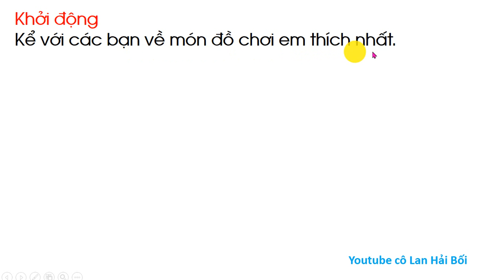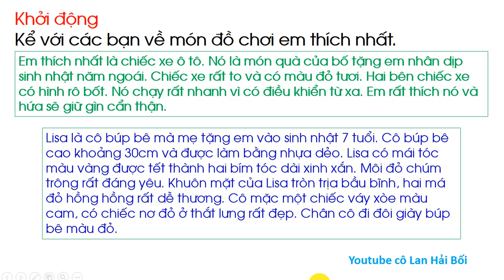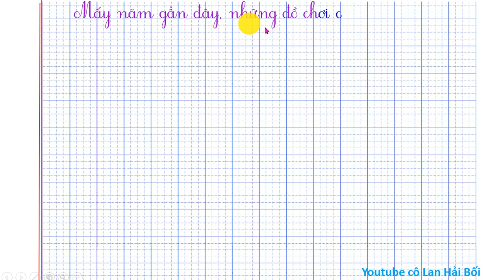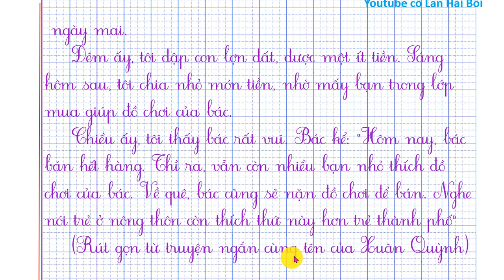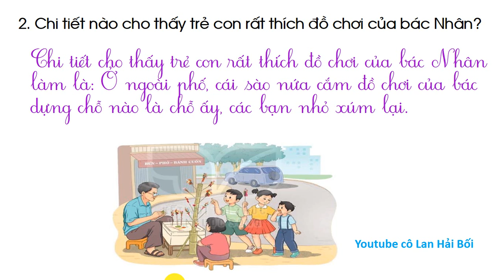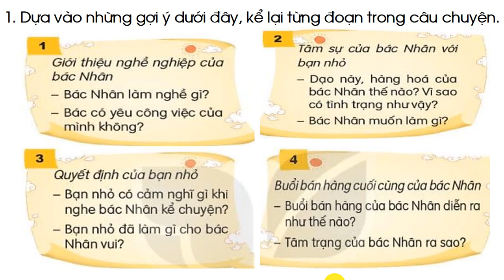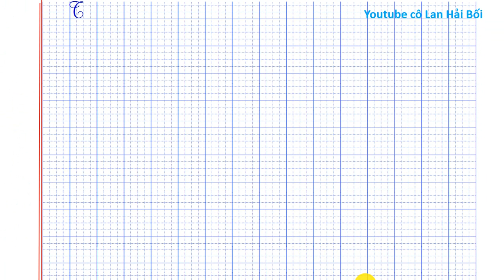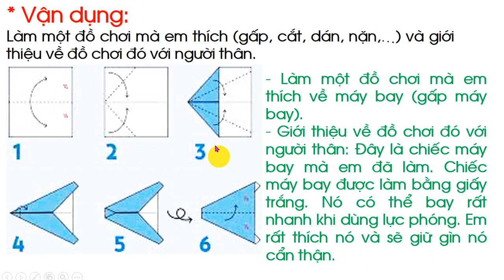Bài 31 Người làm đồ chơi Tiếng Việt lớp 3 Sách Kết nối tri thức trang 141 Tiết 1.2.3.4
Tiếng Việt 3 cô lan hải bối, Tiếng Việt 3, Tập viết lớp 3, Luyện từ và câu lớp 3, Luyện viết đoạn văn lớp 3,Tiếng Việt 3,  Kể chuyện lớp 3, Chính tả lớp 3, vận dụng lớp 3, Đọc mở rộng lớp 3,